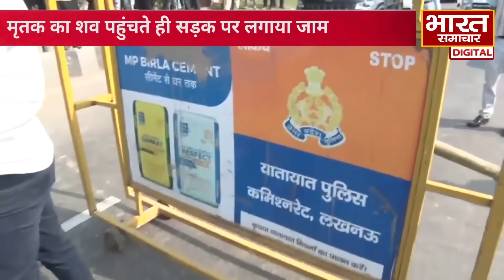'मेरे लाल को गोली क्यों...' कौशल किशोर के घर युवक की हत्या के बाद परिजनों पर टूट पड़ा दुखों का पहाड़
केंद्रीय मंत्री कौशल किशोर के घर हत्या का मामला, मृतक विनय के भाई विकास श्रीवास्तव का बयान, विकास ने मंत्री के बेटे पर साजिश का आरोप लगाया, केंद्रीय मंत्री के बेटे विकास किशोर पर साजिश का आरोप, सोची समझी साजिश करके मारा गया– विकास श्रीवास्तव, मेरे भाई की हत्या की गई है – विकास श्रीवास्तव, मंत्री जी के बेटे की पिस्टल से मारा- विकास श्रीवास्तव, जब वो यहां नहीं थे तो पिस्टल क्यों रख गए- विकास, ‘हर जगह भाई साथ जाता था तो कल क्यों नहीं ले गए’...